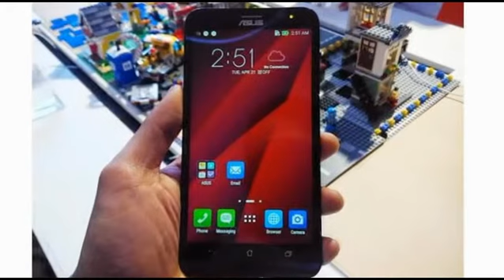Ini Spesifikasi dan Harga Asus ZenFone 2 di Indonesia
Asus secara resmi merilis seri ZenFone 2 untuk wilayah Asia Tenggara. Indonesia dipilih sebagai tuan rumah penyelenggaraan acara peluncuran smartphone andalan terbaru Asus ini.

Di Indonesia, Asus ZenFone 2 tersedia dalam dua model, yakni ZE550ML (16GB) dengan resolusi layar HD dan ZE551ML (16,32,64GB) yang sudah mendukung resolusi full HD.

Berikut ini adalah detil spesifikasi dan harga dari Asus ZenFone 2:

Spesifikasi

Screen: 5,5 inci super-bright IPS 1920x1080 FHD
RAM: 64-bit LPDDR3 4GB
Storage: 16/32/64GB, Asus WebStorage, microSD support 64GB
Camera: front 5MP, rear 13MP
UI: ZenUI 2.0
OS: Android Lollipop 5.0
Dimension: 3,9 mm / 170g
Battery: 3.000 mAh lithium polymer
Color: Glacier Gray, Osmium Black, Glamour Red, Ceramic White, Sheer Gold

Harga

Asus ZenFone 2 (ZE550ML) 16GB: Rp 2,699 juta
Asus ZenFone 2 (ZE551ML) 16GB: Rp 2,999 juta
Asus ZenFone 2 (ZE551ML) 32GB: Rp 3,999 juta